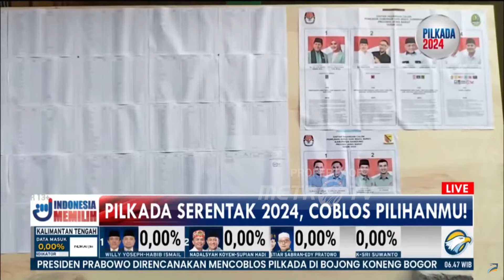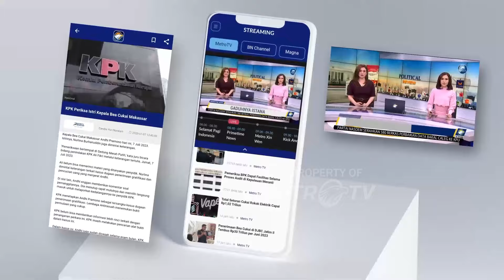LIVE EVENT - Pencegahan Kecurangan Di Pilkada 2024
MetroTV, Pelaksaan Pilkada Serentak Dilakukan Pada Hari Rabu Tanggal 27 November 2024, kini adalah Pencegahan Kecurangan Di Pilkada 2024